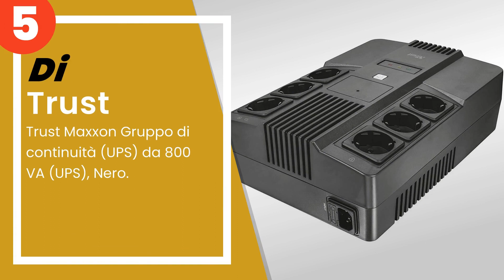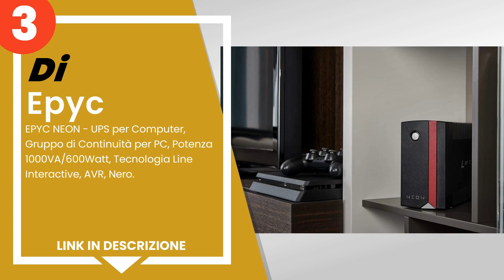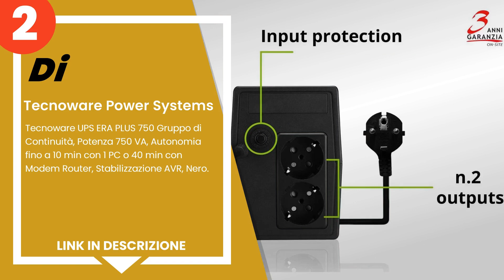I 5 migliori gruppi di continuità UPS per garantire alimentazione a computer, modem, router, console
1) APC BR1500G-FR gruppo di ... »
2) Tecnoware Power Systems -... »
3) EPYC NEON - UPS per Compu... »
4) Legrand UPS BTicino 31008... »
5) Trust Maxxon Gruppo di co... »

✋ Ecco i 5 migliori gruppi di continuità ups per garantire alimentazione a computer, modem, router, console eccetera, disponibili sul mercato.

00:00 - Intro
00:08 - 5) Trust Maxxon Gruppo di continuità (UPS) da 800 VA (UPS), Ner...
00:44 - 4) Legrand UPS BTicino 310082 Gruppo di Continuità New Keor Mul...
01:23 - 3) EPYC NEON - UPS per Computer, Gruppo di Continuità per PC, P...
02:09 - 2) Tecnoware Power Systems - Tecnoware UPS ERA PLUS 750 Gruppo ...
02:46 - 1) APC BR1500G-FR gruppo di continuità (UPS)